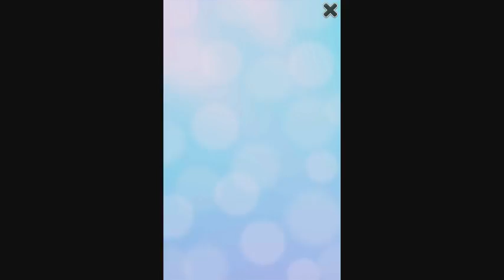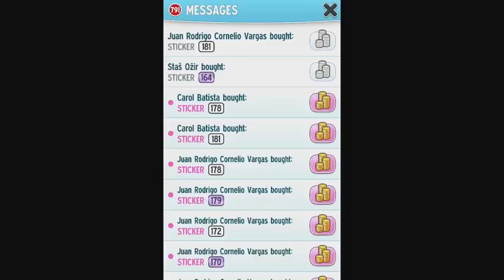My Talking Angela Gameplay #5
Do you like this video? Thank you for visiting my channel, you are amazing!